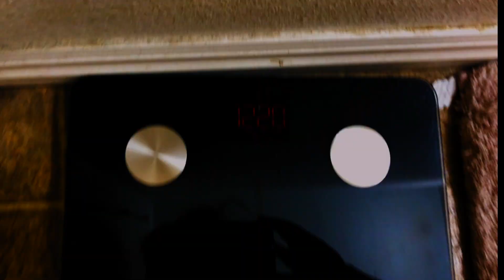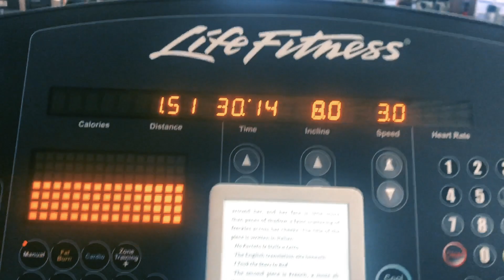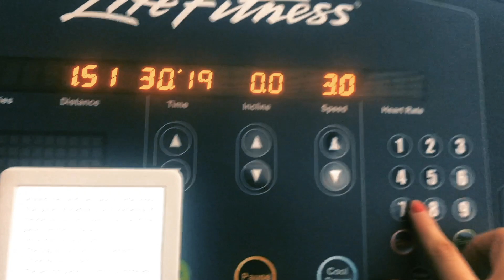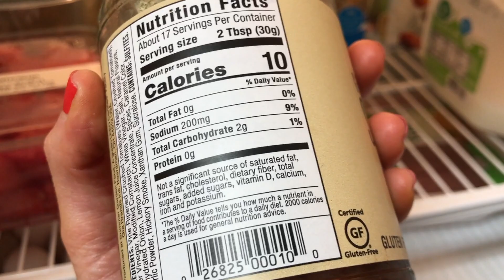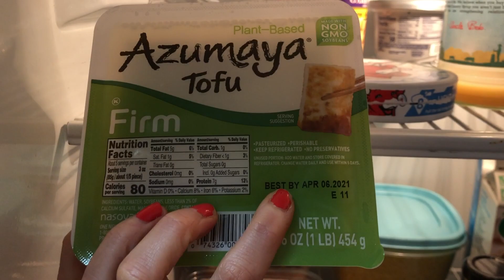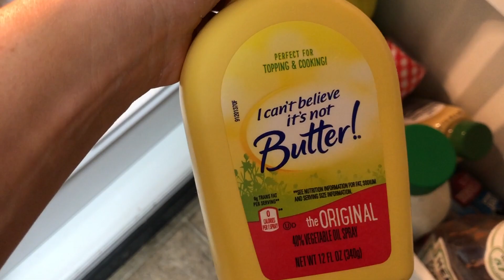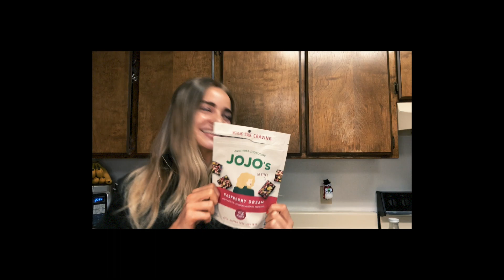DETERMINED TO RISE | BIKINI PREP SERIES EP 3: GROCERY HAUL | current macros | lower body workout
2021 PREP SERIES | EP 3: WEEK TWO BIKINI PREP UPDATE

hey youtube friends !! (: ♡

in this video i share my current macros that i had from week 1-3 (sneak peak tho, those have already changed lol👀). i give you a little physique update and a look into one of my lower body days! at the end of the video is a complete WHAT'S IN MY KITCHEN haul, where i take you through my staple groceries and favorite food items to have on prep!

xoxo, kaitlyn